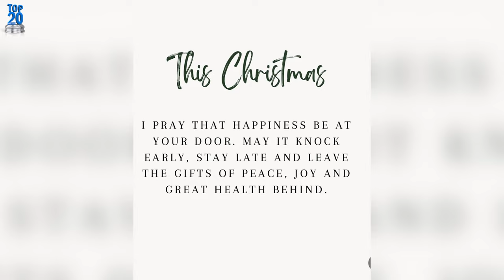Judge Faith and Kenny Lattimore First Christmas with Daughter Sky: New Traditions & Love!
Step into the warmth of Judge Faith and Kenny Lattimore's first Christmas with their adorable daughter, Sky! 🎄 In this special video, explore the joy of new traditions and beginnings as the couple shares cute pics and sweet moments from their festive celebration. Judge Faith spreads holiday cheer with a heartwarming caption, inviting you into their family's Christmas eve filled with love, blessings, and peace. Join us in embracing the magic of this season, as we wish you a Merry Christmas Eve from our hearts to yours! ❤️🌟